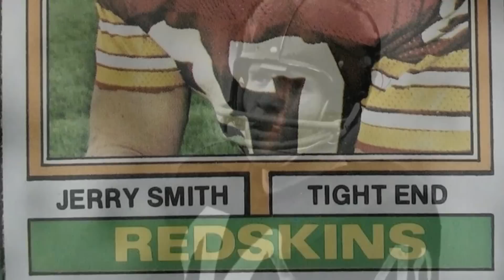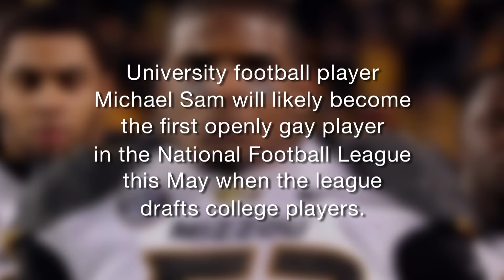Michael Sam story: NFL comes out of 'dark ages' on gay players - BBC News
There has never been an openly gay player in the National Football League, America's largest professional football league. That may change this May if Michael Sam is drafted by the league, as expected.

Before coming out publicly as a gay man earlier this month, Michael Sam had dinner in Los Angeles with David Kopay. The former running back came out as a gay man in 1975 - three years after his last season in the league.

Kopay says secretly being a gay man in the NFL was traumatic, like "living in the dark ages". He told the BBC that he believes it will be different for Sam and other gay players today.